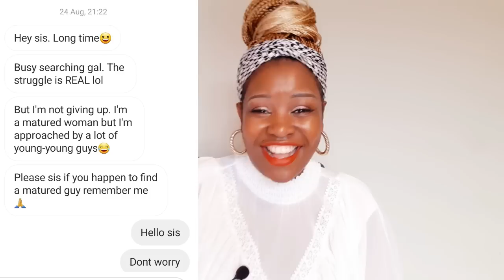SHE FOUND LOVE ON ONLINE DATING APPS AFTER 8 YEARS OF SEARCHING FOR THE ONE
SHE FOUND LOVE ON ONLINE DATING APPS AFTER 8 YEARS OF SEARCHING FOR THE ONE .Guys if today's video wont inspire you,then i dont know because its going to be a very beautiful onlie dating success love story of a Southern African lady 51 years of age,single moher of two who found love on online dating apps with an American guy.Like i said she is 51 years of age that itself gives hope to all women of all age wether young or mature that you can  stil find the one.So the lady in this story went through lots of challenges before finding the one,her journey of 8years wasnt easy at all but we have so much to learn from her story especially you guys that are interested in interacial dating you will gain so much from this video.Ima also excited because this success online dating story is my own product because she watched the online success story that i shared here on my channel  mentioned the name of the dating app and decided to give it a try and found the one!So dear friends please like,share,comment and subsribe if you havent!